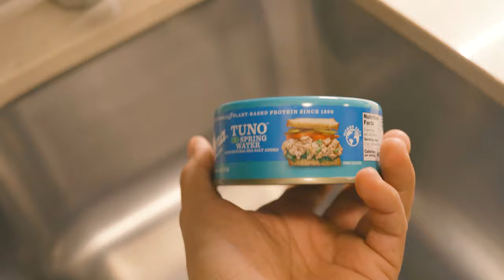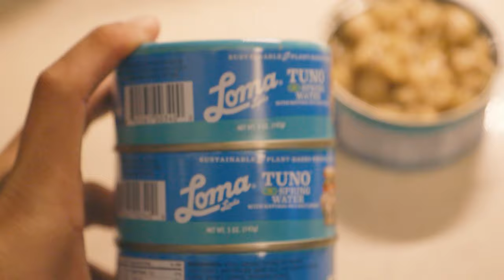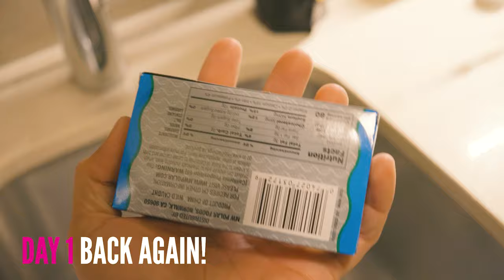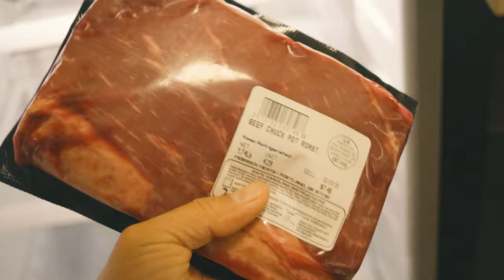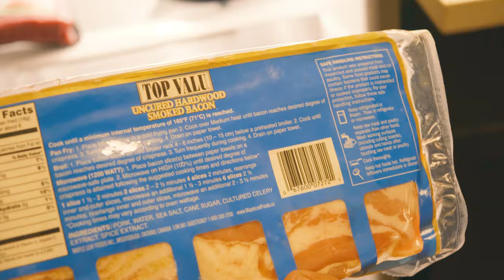90 Days of Carnivore Week 1 Away From Home!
90 days of carnivore week 1 Away from home!

There is so much to unpack here! I had to go away from home but decided to start my carnivore diet any ways. It is hard to control your environment and not be controlled by it but one you do take control, there is very little that can stop you. See how this first week goes and the progress that I made so far.

Zaid Out!

Category
People & Blogs
License